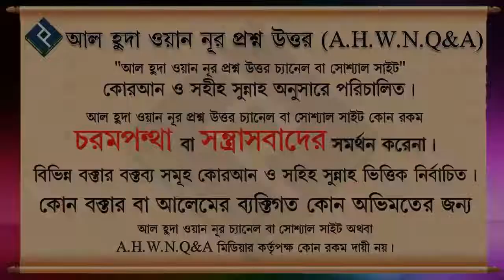অবাঞ্ছিত লোম কেটে গোসল না করে পরিষ্কার হয়ে সালাত আদায় করলে সালাত হবে কি ᴴᴰ┇শাইখ কাজী মিজান